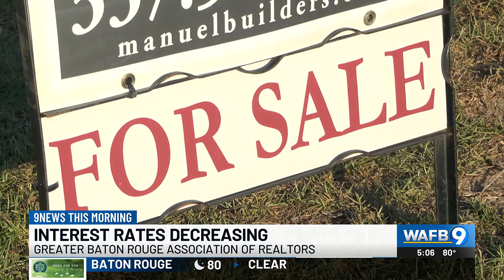Interested in purchasing a home? Good news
Depending on the length of the fixed rate, home buyers can expect to see anywhere between 5.9 percent to 7 percent interest rates.